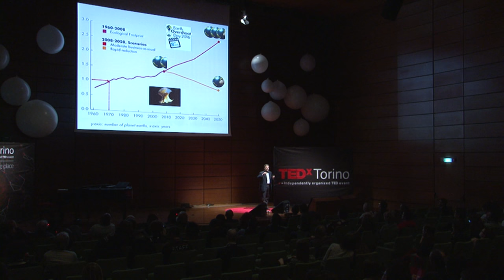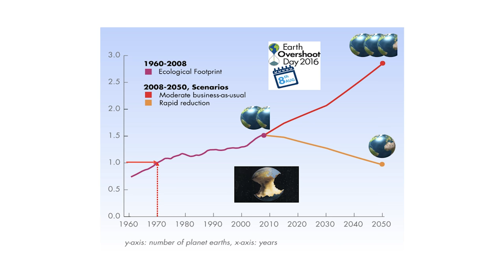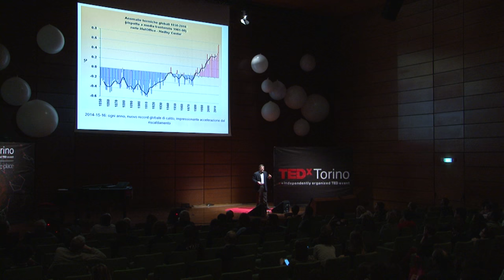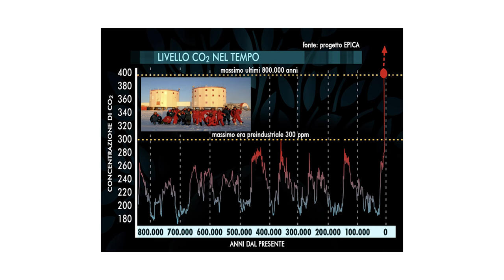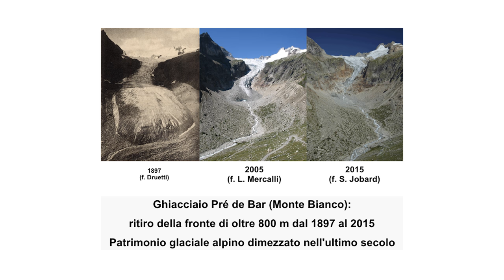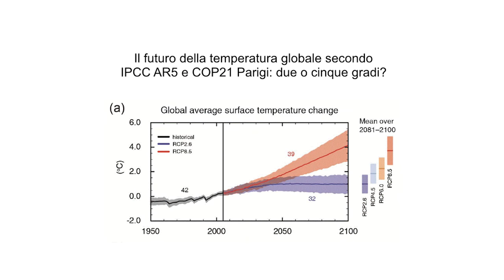Crisi climatica e Antropocene: i problemi, le soluzioni | Luca Mercalli | TEDxTorino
Siamo entrati in una nuova epoca geologica, l'Antropocene. La sua caratteristica è l'impatto dell'umanità sull'ambiente globale. Quali sono i limiti fisici da non superare se vogliamo evitare il collasso degli ecosistemi e del clima? Come raggiungere consapevolezza della sfida epocale che abbiamo di fronte? Le soluzioni ci sono, dalle energie rinnovabili alla diminuzione dei rifiuti, ma ogni giorno che perdiamo rende la strada più difficile e i rischi più elevati. Dobbiamo agire, per la qualità di vita nostra e dei nostri figli e nipoti.

E’ presidente e della Società Meteorologica Italiana; ha fondato e dirige
dal 1993 la rivista internazionale di meteorologia Nimbus. Ha condotto oltre 1600 conferenze, in Italia e all'estero, e ha partecipato a più di 1000 interventi radiotelevisivi, principalmente su rai 3. E' responsabile dell'Osservatorio Meteorologico del Real Collegio Carlo Alberto di Moncalieri.
 Ha condotto oltre 1600 conferenze, in Italia e all'estero, e ha partecipato a più di 1000 interventi radiotelevisivi, al 2003 al 2014 ha fatto parte del cast fisso del programma RAI3“Che tempo che fa” di Fabio Fazio. Nel 2015-16 sempre per RAI3 ha ideato e condotto due edizioni del programma di
divulgazione ambientale “ScalaMercalli”;